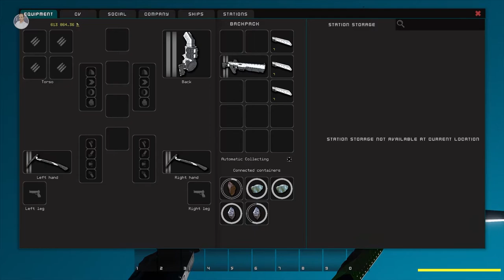TIME TO MINE (Closed Alpha) Starbase P4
Welcome to Starbase. A open world game set in space where you can construct ships and do various activities such as mining or space battle (and more!). Starbase is still in closed alpha and under development. The developers of Starbase are Frozenbyte.

Today on Starbase, we head off into the asteroid belt to go mine for the very first time. We then return to sell our bounty we collected!

- ♪ Outro ♪ -